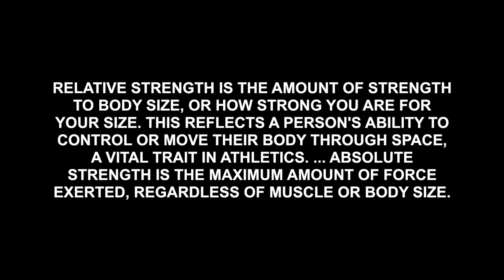Sex Differences In Training Men vs Women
Sex differences in training men vs. women discusses the physiological differences between the sexes. We also get into the specific goals for each group and how they differ.